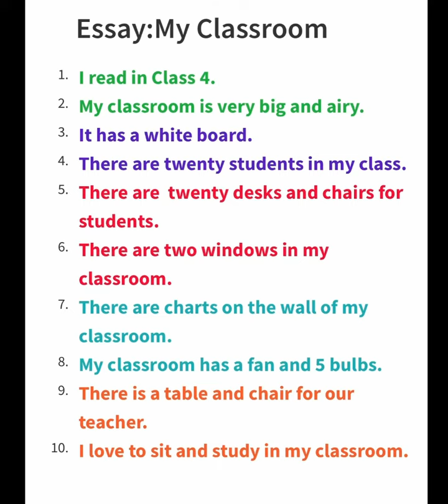10 lines essay on My classroom esay/easy essay writing/Essay in english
Aslam O Alaikum & Hello Students,

Thank u
Regards,
Miss Anna